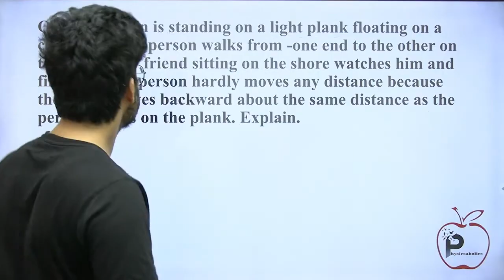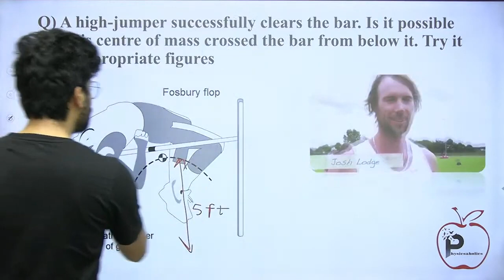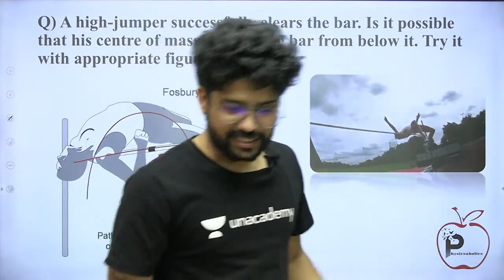PHYSICS OF HIGH-JUMP IN OLYMPICS | IIT JEE & NEET by Prateek Jain Sir, Kota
A high-jumper successfully clears the bar. Is it possible that his centre of mass crossed the bar from below it? Try it with appropriate figures.